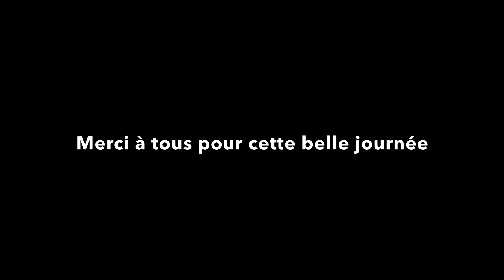Barbecue au château